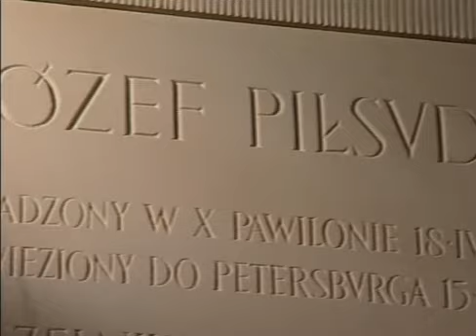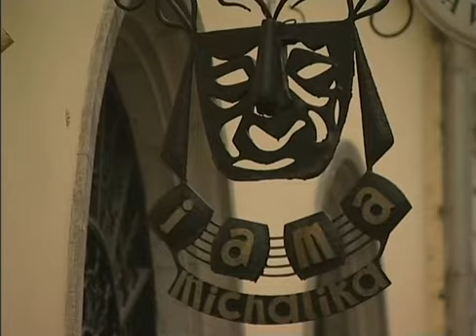Marszałek Józef Piłsudski 2/7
Tajemniczy człowiek przed którym ludzie instynktownie stawali na baczność. Dowódca, który przed każdą ważną decyzją stawiał pasjansa ' Grób Napoleona'. Oficjalnie - skromny, ale jednocześnie niepokorny - po śmierci przekazał naukowcom do zbadania swój mózg w przeczuciu, że najwyraźniej kryje się w nim geniusz. Mężczyzna dla którego kobiety były centrum życia choć bywało, że niektóre jego miłości rozgrywały się równocześnie. Jego charakterystyczna sylwetka o mocno zaokrąglonych plecach i wysuniętej do przodu głowie, dzisiejszych psychologów skłania do wniosków, że był to człowiek przyczajony do skoku, który nigdy się nie poddawał. Człowiek walki. Połączenie siły herosa i zwykłych ludzkich słabości. Józef. Marszałek Józef.Współcześni specjaliści z dziedzin: psychologii, grafologii, marketingu politycznego oraz historycy odkrywają mało znane fakty z życia Marszałka Józefa Piłsudskiego. Jakim był człowiekiem? Ile z jego oficjalnej legendy było prawdą, a ile zręcznym zabiegiem propagandowym? Czy naprawdę Józef spełniał przez całe życie oczekiwania swojej matki i dlatego tworzył wizerunek silnego mężczyzny, niepokonanego zwycięzcy?

Data produkcji: 2008
Prawa autorskie: TVN